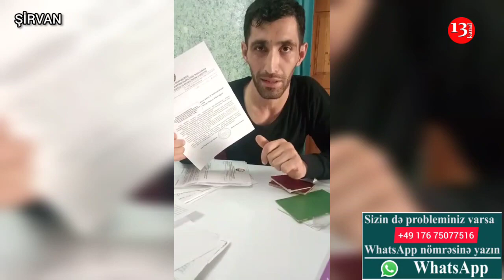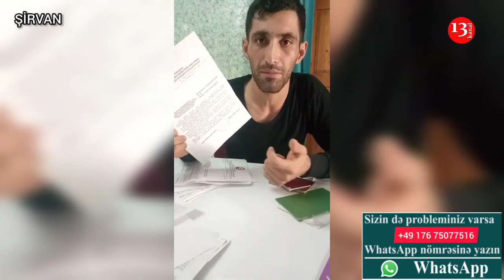"Sahil Babayev milləti ac saxlamaqla, ayağa qaldırmaqla məşğuldur"- Keçmiş hərbçinin harayı